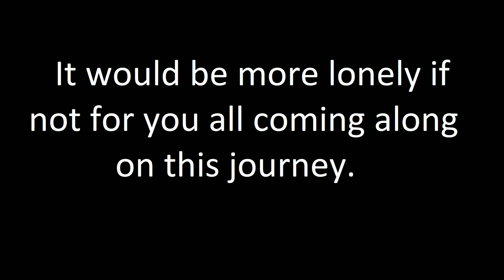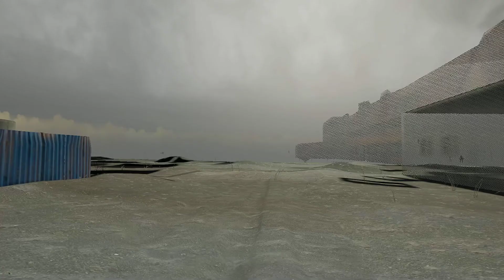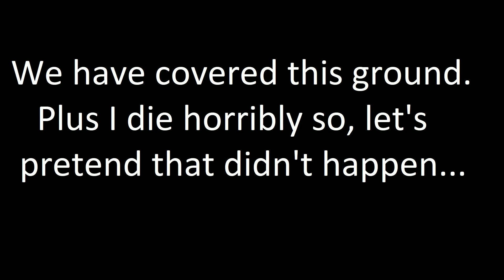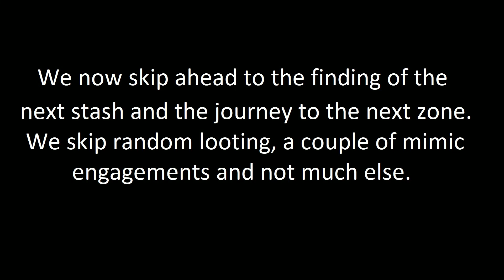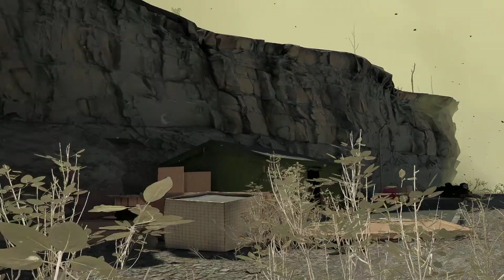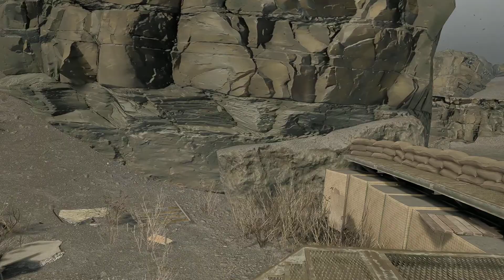Into the Radius 2.4.4 Ep 24: Where's Tom Welling when you need him...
Thanks Giving Special: I need somebody to save me. In this episode we find 2, count them, 2 stashes, listen to Katya talk about her white privilege, and make it to the Kolkhoz Zarya zone and are greeted by a nightmare number of Mimics, Danger Noodles, and a new, angry friend.

Here are some of my favorite VR related sites. Feel free to recommend some.

And the original channel that inspired my play through (But doesn't post anymore):

Timestamps:
Ties that bind: 00:00:00
Intro and planning: 00:01:00
New Exits and Entrances: 00:16:19
Factory Hackery! 00:19:30
New Area: 00:27:57
Stash 8 or something: 00:36:33
My beloved! 00:42:34
Katya exposition: 00:55:36
Thankfulness: 01:02:51
The snake that bit me: 01:10:31
Mimic Central: 01:17:57
Pucker Time: 01:31:06